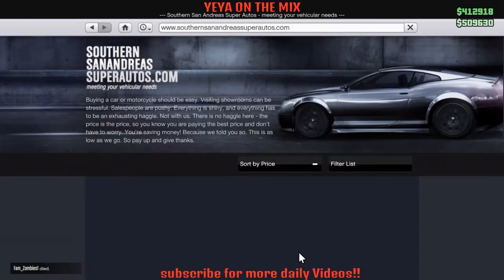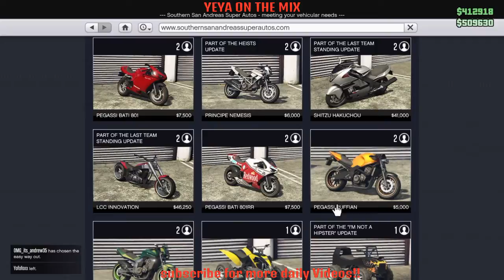GTA 5 online, almost free motorcycles!!!